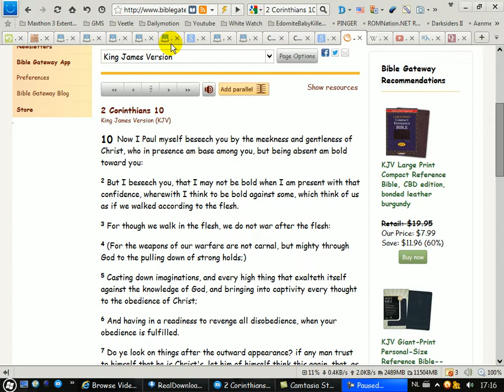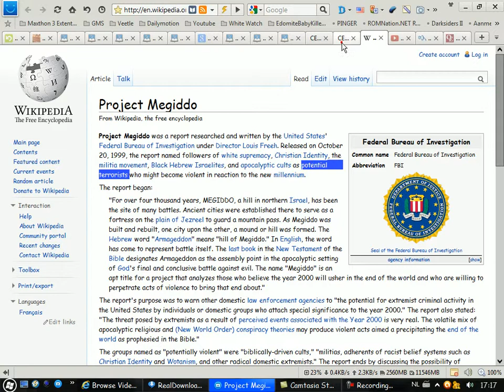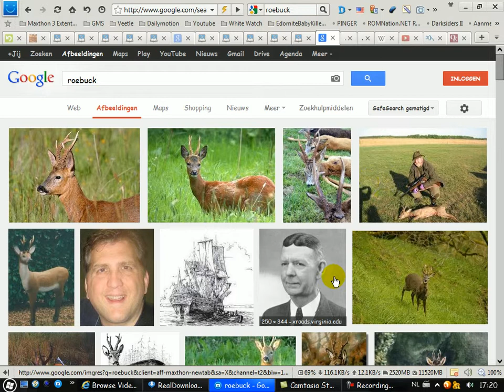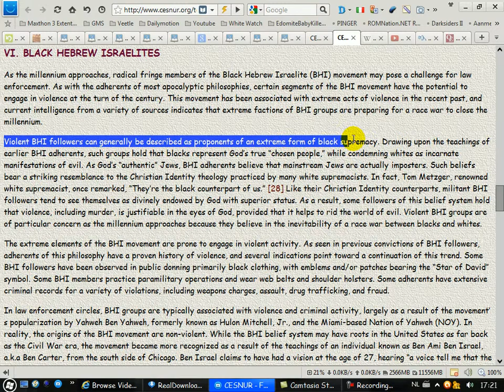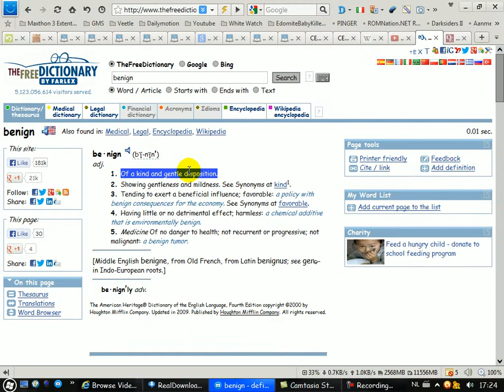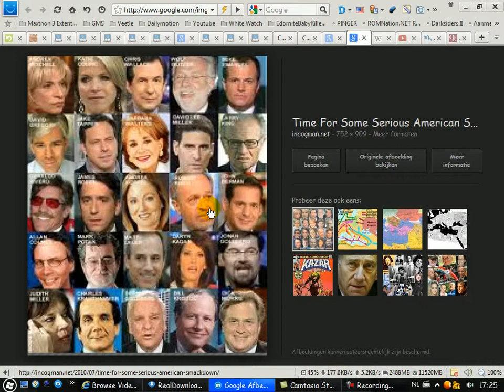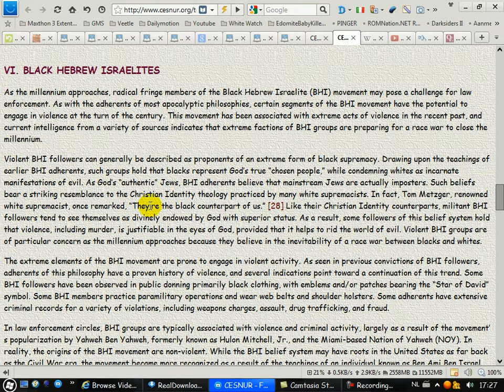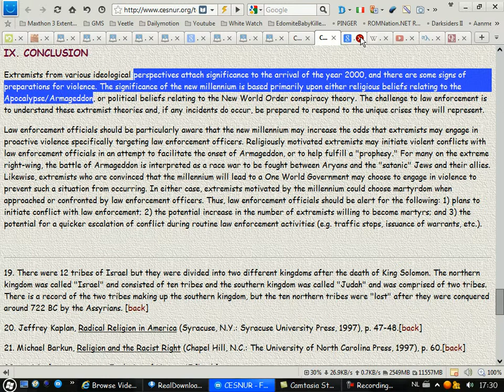Analyzing Project Meggido 6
Project Meggido at wikipedia

Project Megiddo page on a website